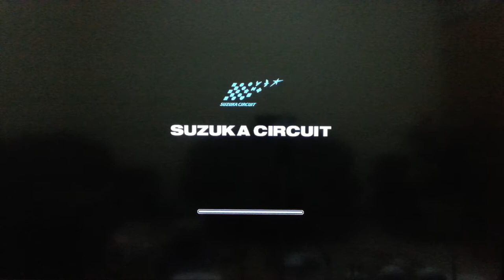GT5 執照：S-8 鈴鹿賽道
Alfa Romeo 8C Competizione '08